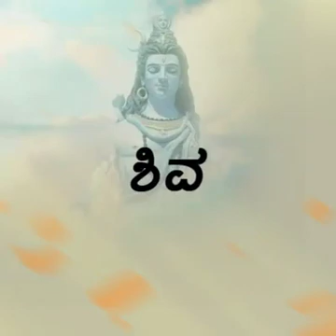ಜ್ಯೋತಿರ್ಲಿಂಗ.!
ದಾಕ್ಷಾಯಣಿಯ ದಕ್ಷ ಯಜ್ಞ ಪ್ರವೇಶದ ನಂತರ ನಿರಾಸಕ್ತನಾದ ನೀಲಕಂಠ ಆಕೆಯ ಸ್ಥೂಲ ಶರೀರವನ್ನು ಹೆಗಲ ಮೇಲೆ ಹೊತ್ತು ಲೋಕವೆಲ್ಲಾ ತಿರುಗಾಡುತ್ತಾನೆ. ಆ ತಿರುಗಾಟ ಅನಂತದಿಂದ ಶೂನ್ಯದ ವರೆವಿಗೂ ಇರುತ್ತದೆ. ಆಗ ಶ್ರೀ ಮಹಾವಿಷ್ಣುವು ತನ್ನ ಚಕ್ರಾಯುಧದಿಂದ ಆ ದೇಹವನ್ನು ಖಂಡಿಸುತ್ತಾ ಶಿವನ ಮೋಹಭಾರವನ್ನು ಇಳಿಸುತ್ತಾನೆ. ಹಾಗೆ ಭೂಮಿಗೆ ಬಿದ್ದ ಆ ತಾಯಿಯ ಐವತ್ತೆರಡು ದೇಹಭಾಗಗಳು ಅಷ್ಟೂ ಶಕ್ತಿ ಪೀಠಗಳಾಗುತ್ತವೆ. ಆ ದಾರಿಯಲ್ಲಿ ಶಿವನ ಪುರುಷ ಸಂಕೇತ ಜ್ಯೋತಿರ್ಲಿಂಗಗಳೂ ಕಾಣಬಹುದು.
ಹಾಗೆ ಈ ವಿಷಯದ ಬಗ್ಗೆ ಅಹೋರಾತ್ರ ಮಾತನಾಡಿದ ವಾಟ್ಸಾಪ್ ಧ್ವನಿ ಮುದ್ರಿಕೆಯನ್ನು ಇಷ್ಟು ಸುಂದರವಾಗಿ ಚಿತ್ರರೂಪಕ್ಕಿಳಿಸಿದ ಗಣಕಯಂತ್ರದ ಚಿತ್ರ ಕಲಾವಿದೆ ಮುಕ್ತಾ ಈ ದೃಶ್ಯಸಂಪತ್ತನ್ನು ಈ ಶಿವರಾತ್ರಿಗಾಗಿ ತಮಗೆ ಅರ್ಪಿಸಿದ್ದಾಳೆ.
: ಅಹೋರಾತ್ರ